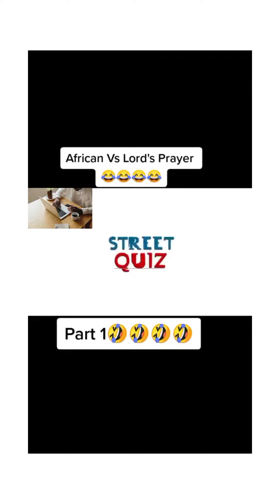How we used to pray the Lord's prayer while young😂